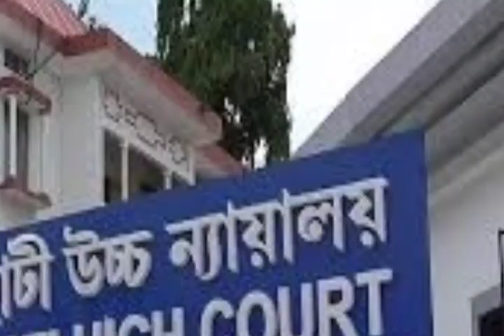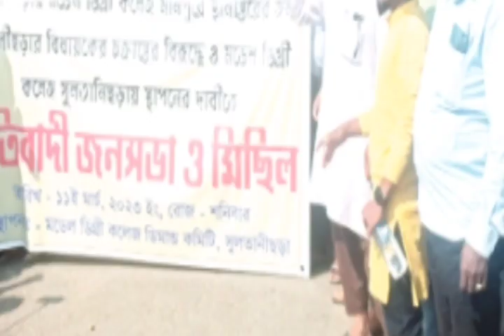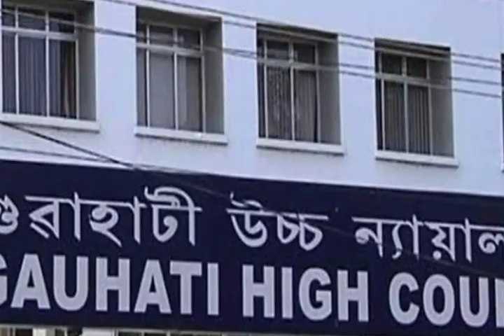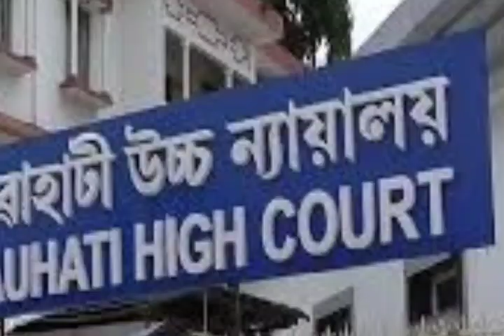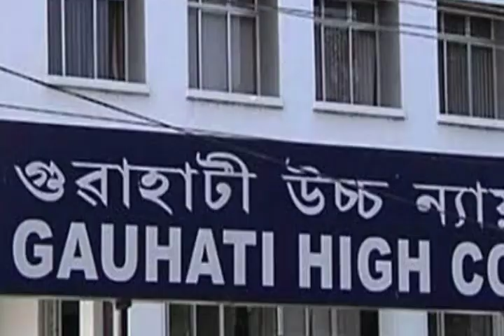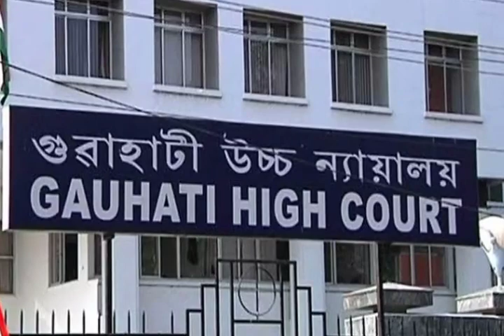বাইসাইকেলে মুখ্যমন্ত্রীর সাথে l বেঙ্গালুরুতে করিমগঞ্জের l হাইলাকান্দিতে ২৫ লক্ষ টাকার l Big Breaking